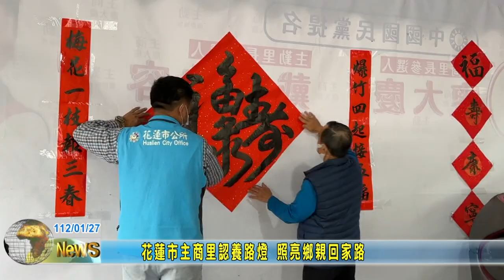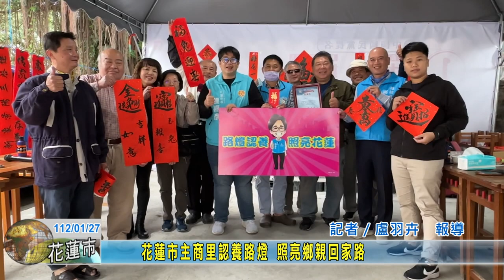20230127 04 花蓮市主商里認養路燈 照亮鄉親回家路